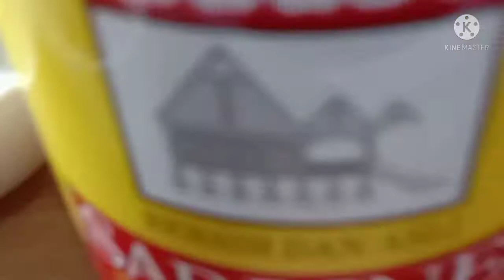SARDIN MASAK KARI/mudah tapi sedap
Video kali ini adalah masakkan versi ringkas iaitu
SARDIN MASAK KARI